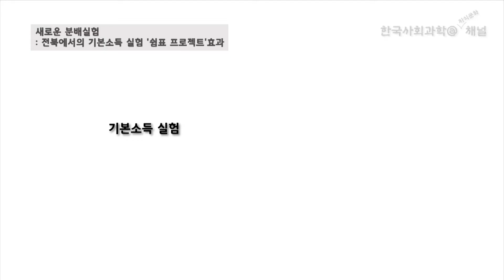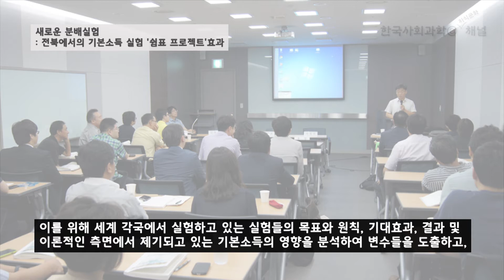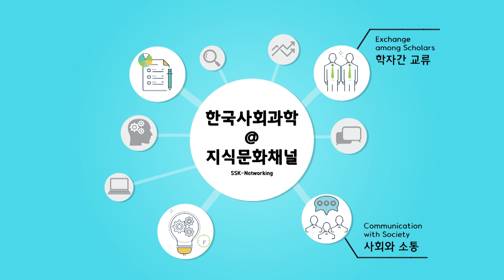[논문] 새로운 분배실험 - 전북에서의 기본소득 실험 '쉼표 프로젝트'효과